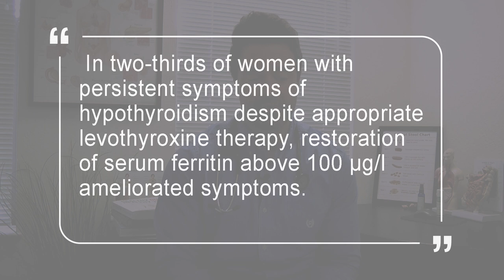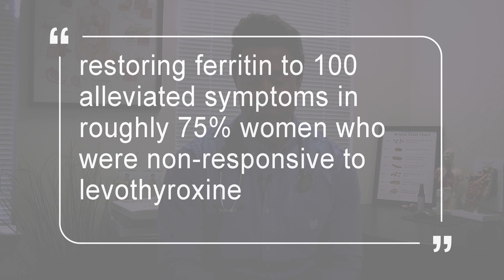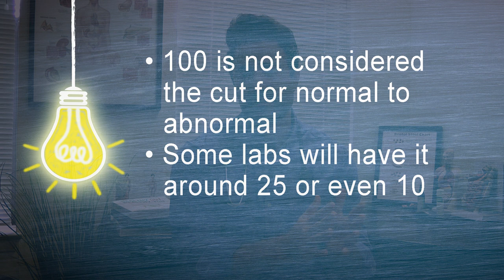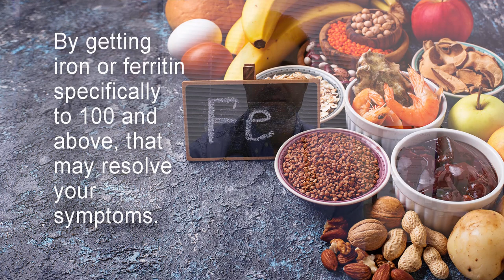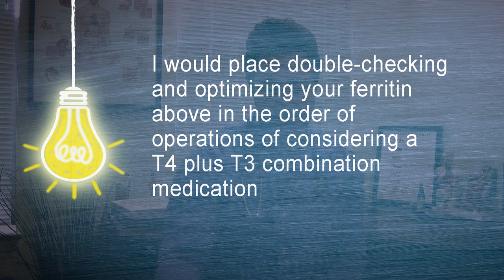One Key Reason Why Your Thyroid Is Not Working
If you are still experiencing symptoms of hypothyroidism despite taking a thyroid hormone, a recent study shows promise. The study showed that two-thirds of women with the above condition, who brought their ferritin levels (or functional iron in their blood) above 100, saw their persistent symptoms relieved. Consider testing your ferritin and supplementing it before adding on another medication. Interestingly, 100 is not a cutoff for healthy iron levels in most blood tests, so make sure to take a closer look.